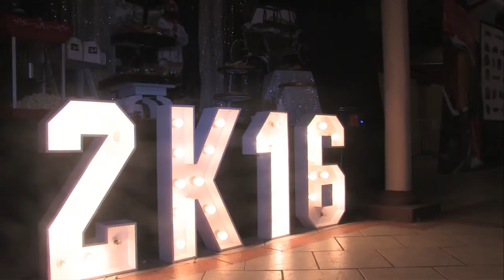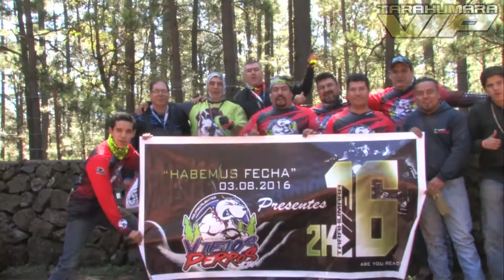Promocional Tarahumara VIP 2016